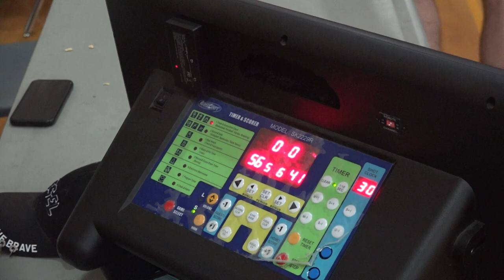Non Stop(4) vs Cookhouse(5) - sunday tier 7 playoffs - tcbl 2022 spring